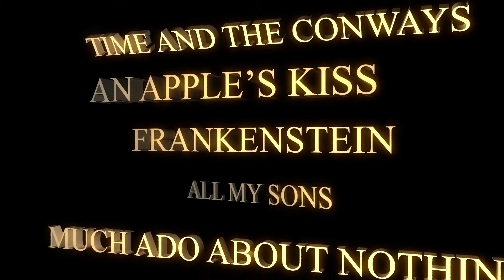Odyssey | A BUST Trailer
The Bath theatre society's past is celebrated, its future teased, in this short video.